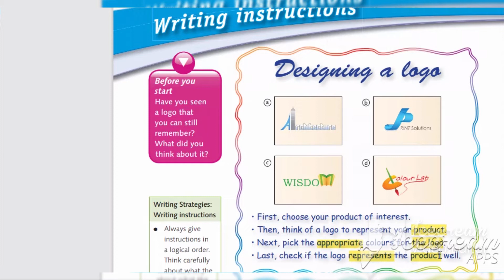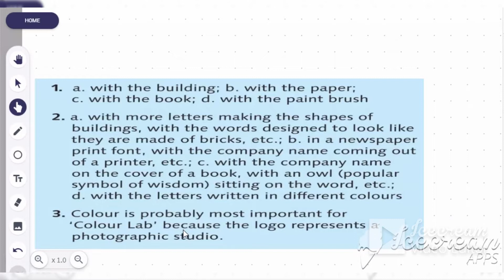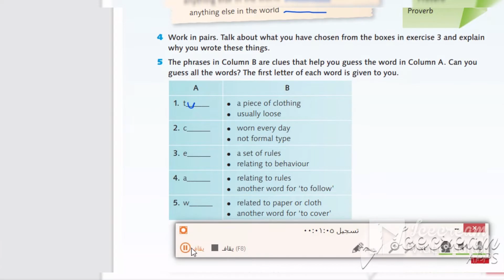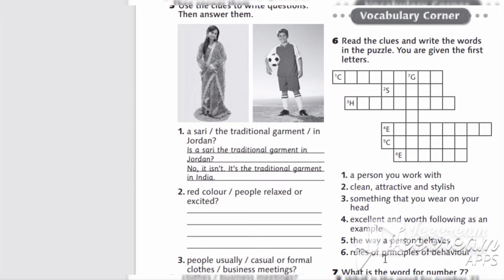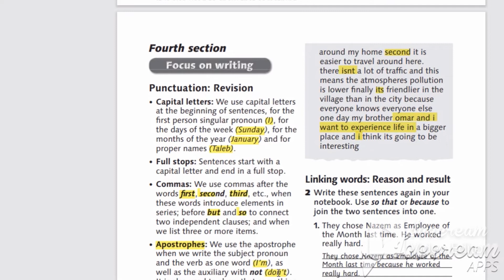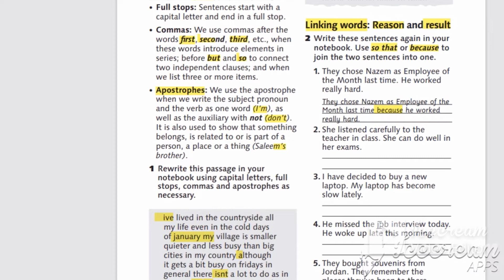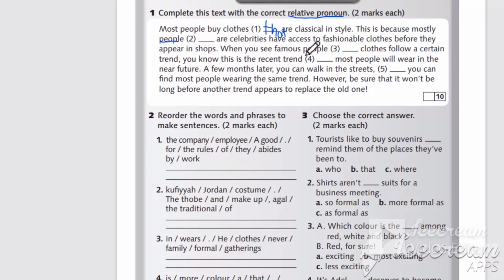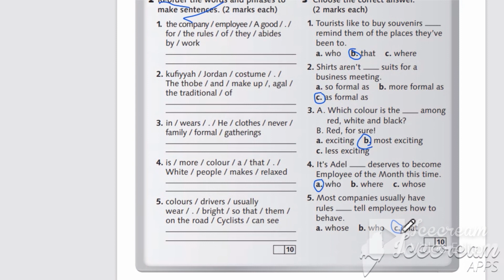Ninth Grade Writing Activity Book Answers